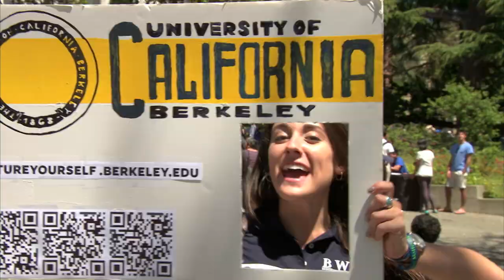CalDay: One Day In The Life of UC Berkeley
One day each year, UC Berkeley throws open its doors and welcomes tens of thousands of visitors for a day of lectures, performances, tours and demonstrations.